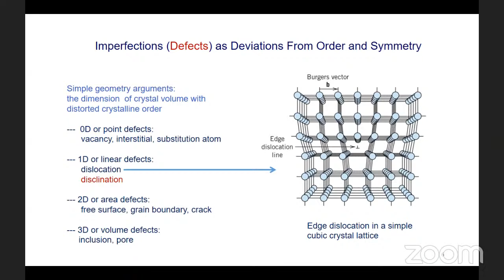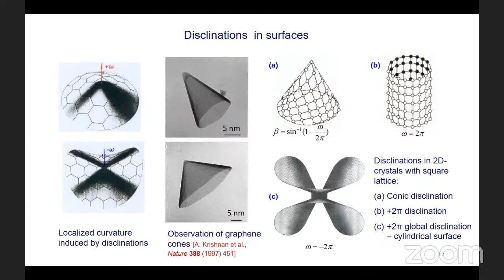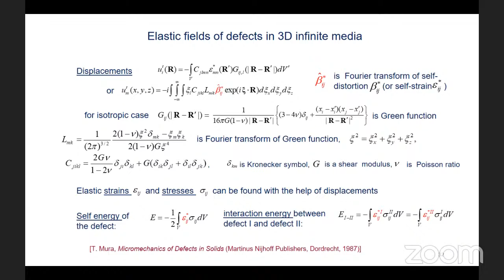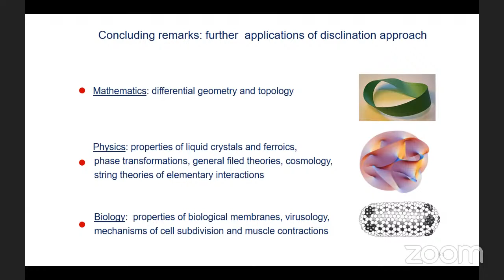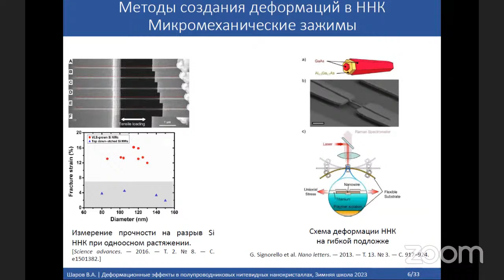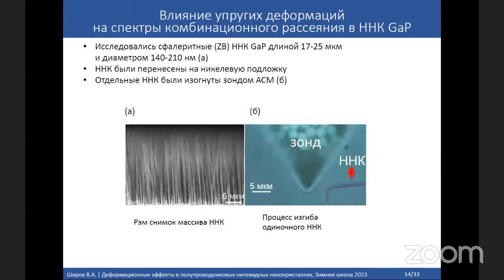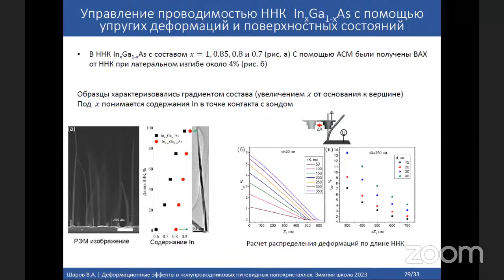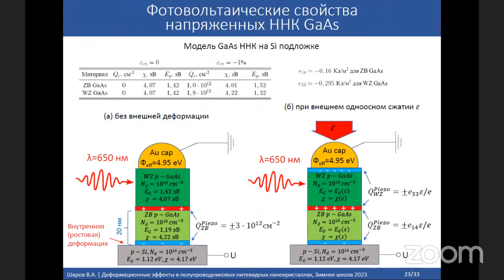Winter_School_Ioffe